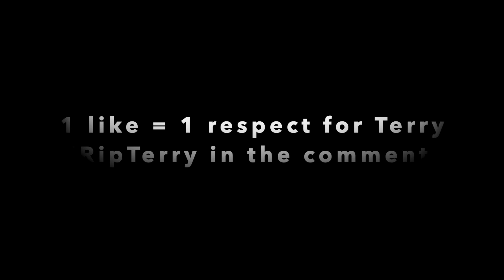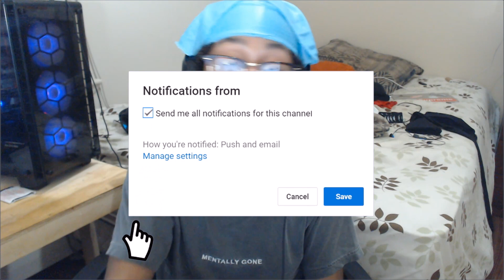I CAN'T BELIEVE IT | Detroit Become Human | Lets-Play Episode #6